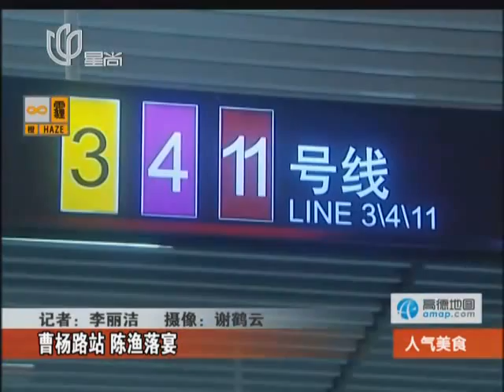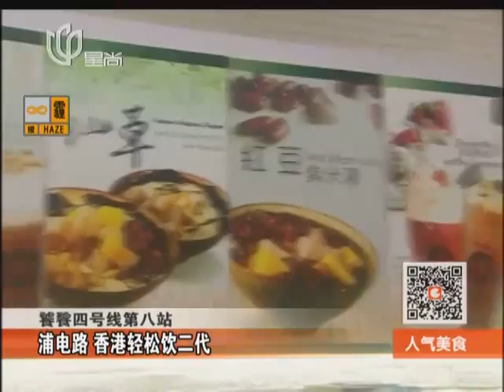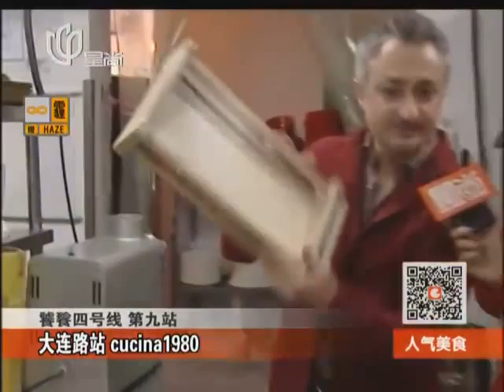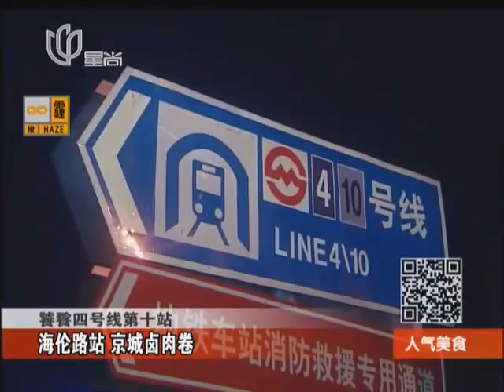20131206《人气美食》完整版：雍记港式茶餐厅+陈渔落宴+澳拜客牛排+大碗面+京城卤肉卷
上海地道美食资讯《人气美食》完整版